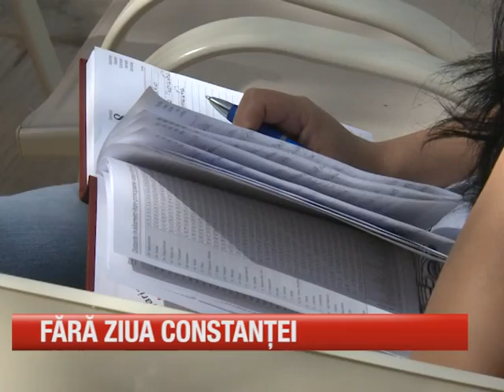Fără „Ziua Constanței”